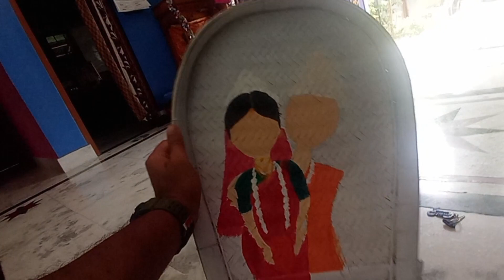সকালের ক্লাসে কুলো art করলাম।বিকেলে গেলাম আরুষের অন্নপ্রাশনে।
সকলের ক্লাসে কুলো art করলাম।  বিকেলে গেলাম আরুষের অন্নপ্রাশনে।